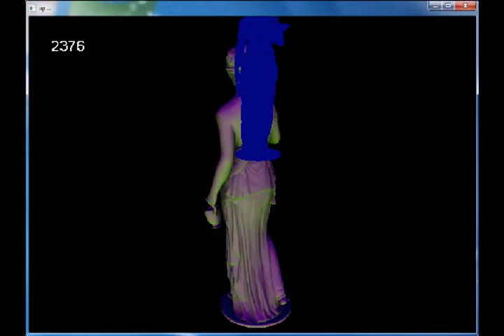Hebe (dot shader) 1. attempt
My first simple dot shader in the attempt of learning game programming. Even with my crappy video capturing software you will get the idea. Hebe is so beautiful. She can not be real. Hebe is the goddess of youth in greek mythology. She can give you youth by pure magic forces.